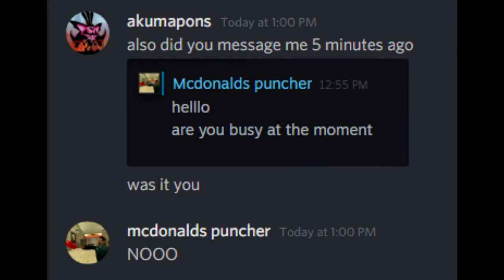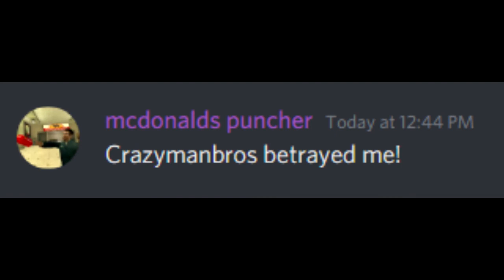a mcdonalds puncher tribute